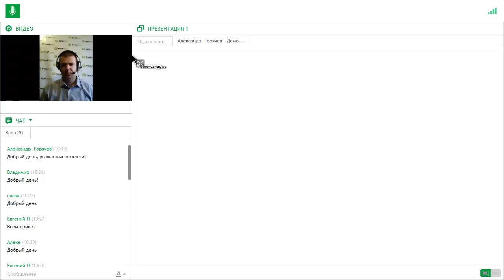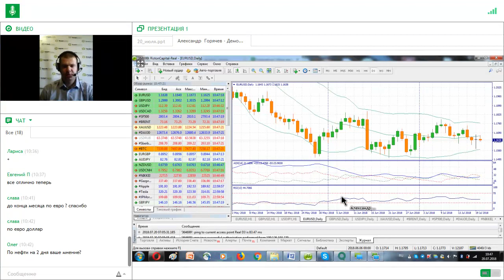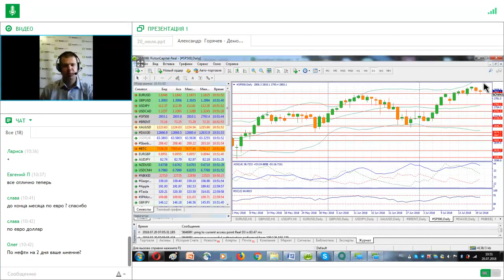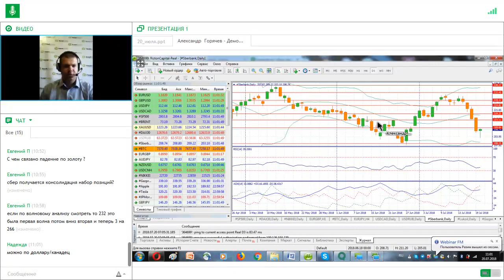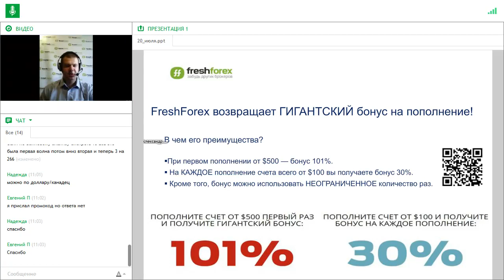Ежедневный обзор FreshForex по рынку форекс 20 июля 2018